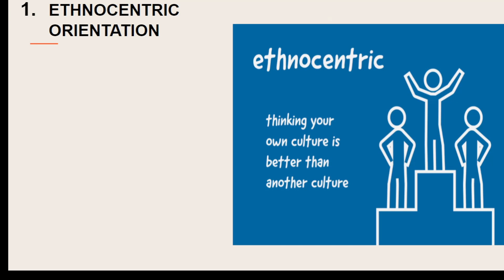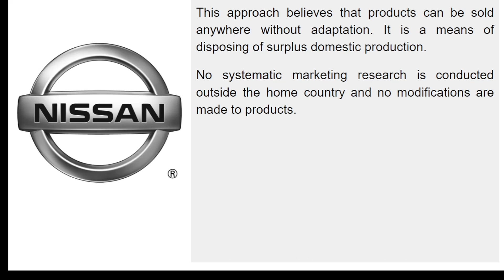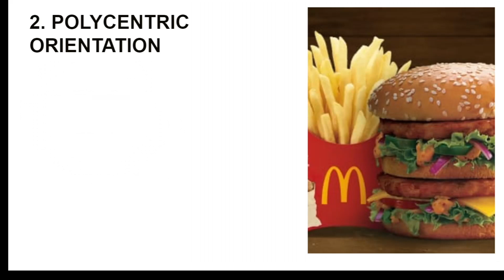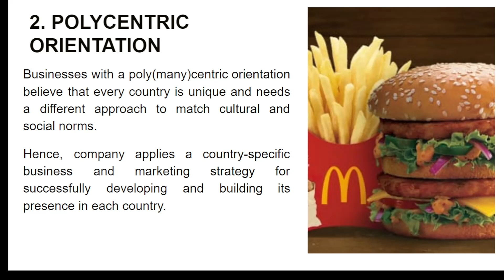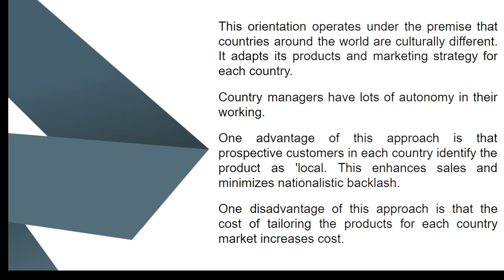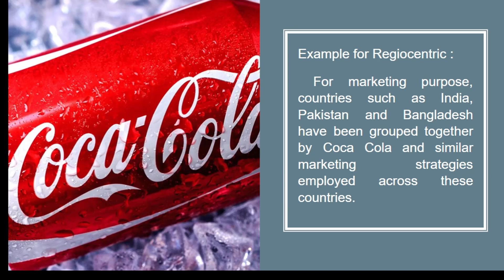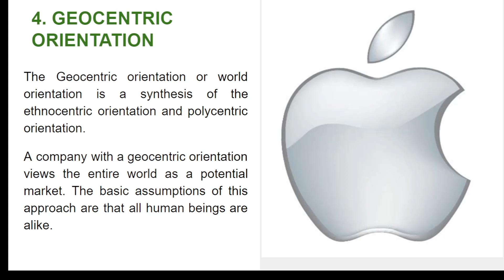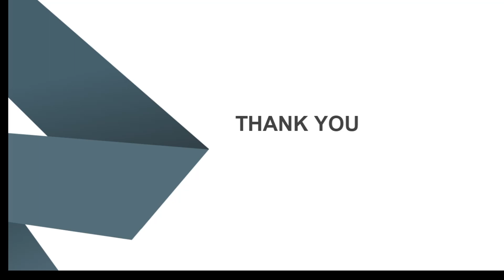EPRG IN MALAYALAM | INTERNATIONAL ORIENTATION | INTERNATIONAL BUSINESS M.COM | UGC NET commerce mgt